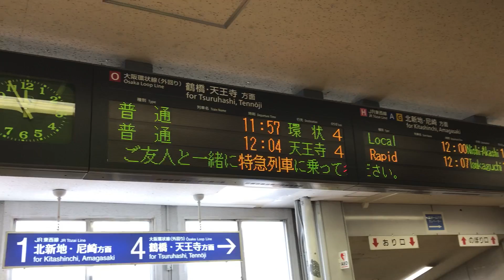◆行き先案内ディスプレイ JR京橋駅 「一人ひとりの思いを、届けたい JR西日本」◆